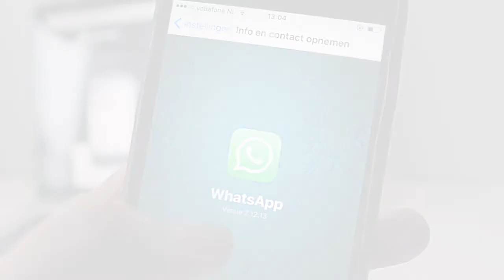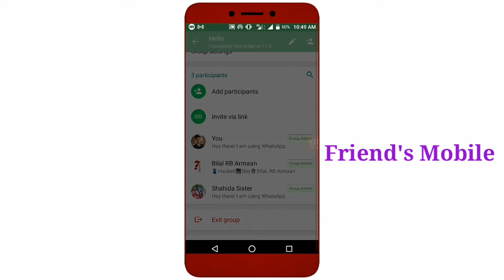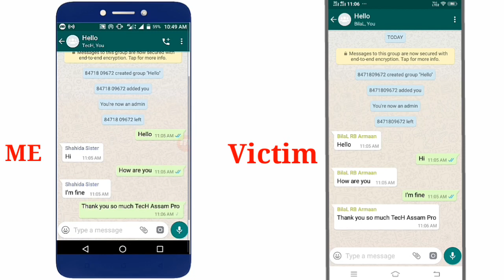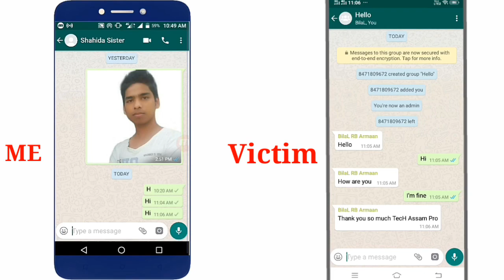WhatsAppৰ সকলো Block নম্বৰত মেচেজ কৰক | how to message blocked person on whatsapp|TecH Assam Pro